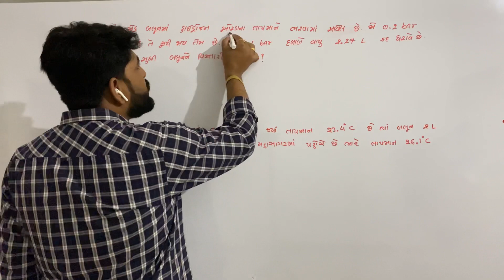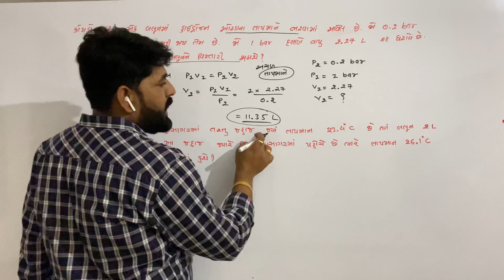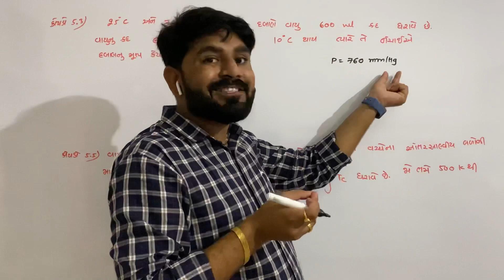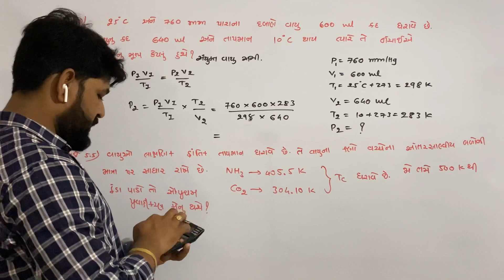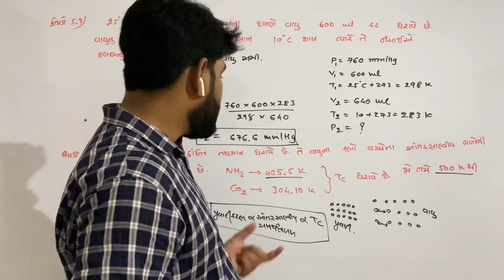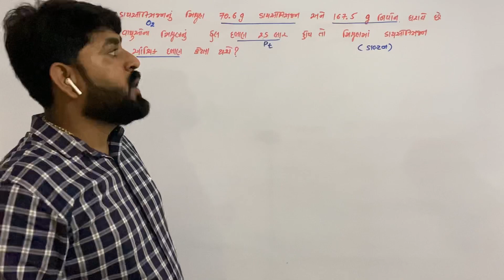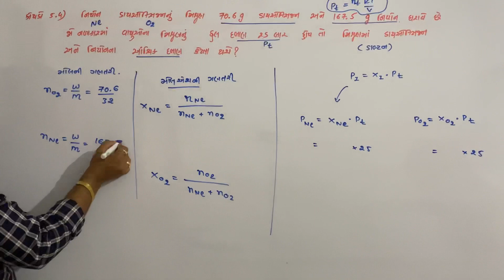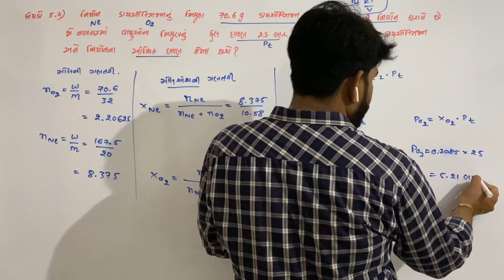કોયડાના પ્રશ્ર્નો ૫.૧ થી ૫.૫